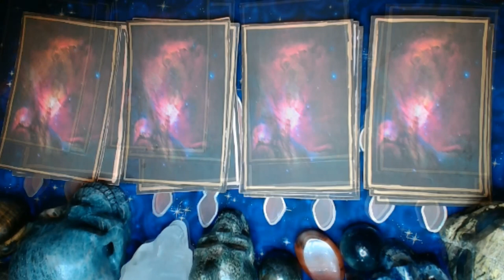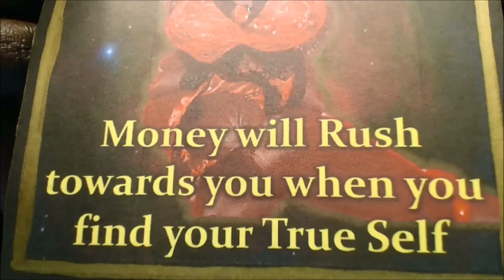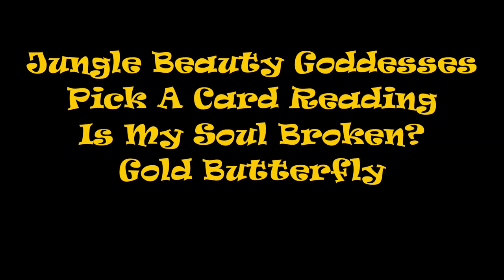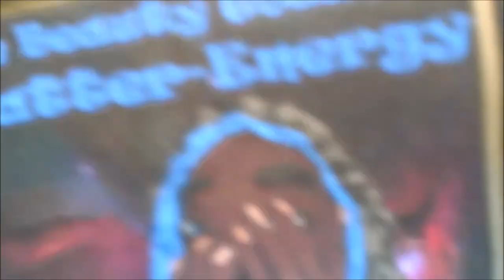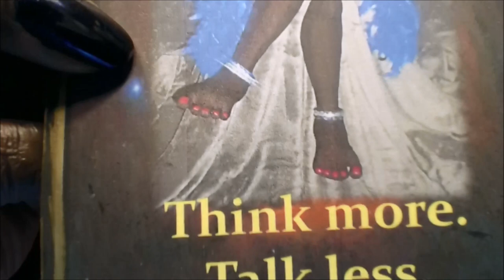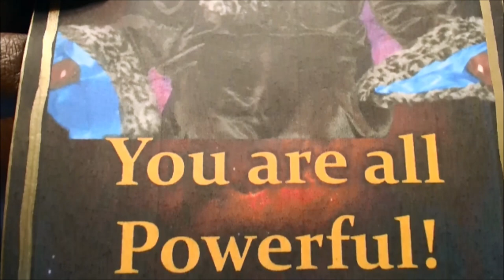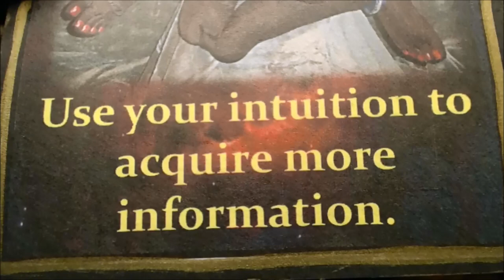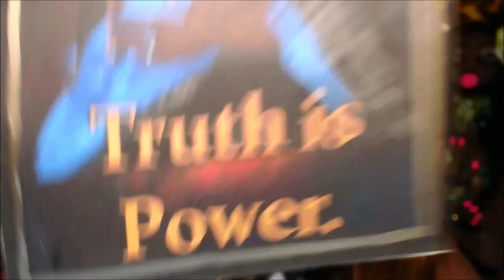Is Your | My Soul Broken - Pick A Pile 👥 🔮 Pick A Card 😇 Spirit Guides Message